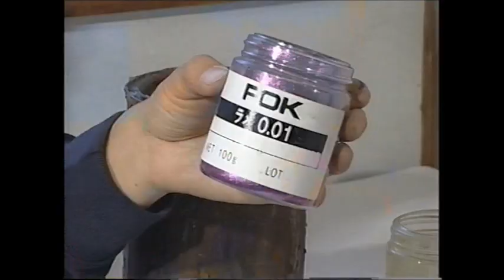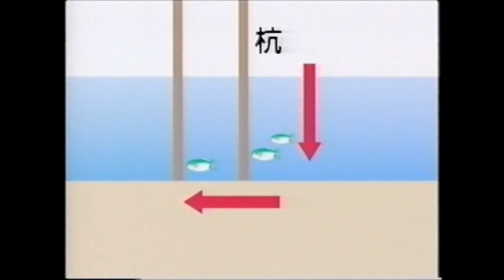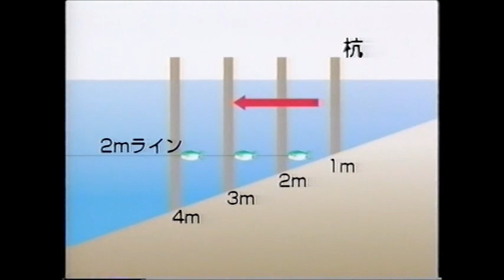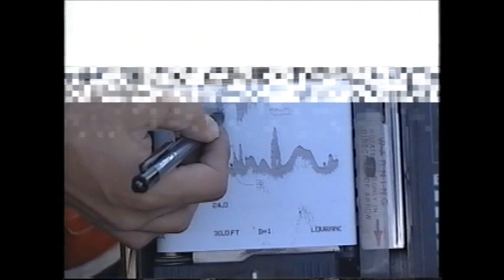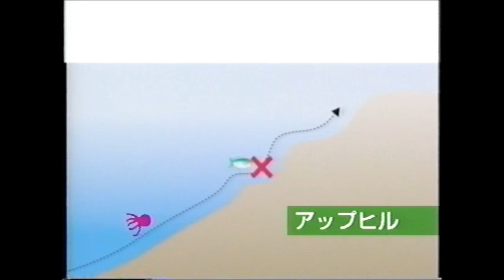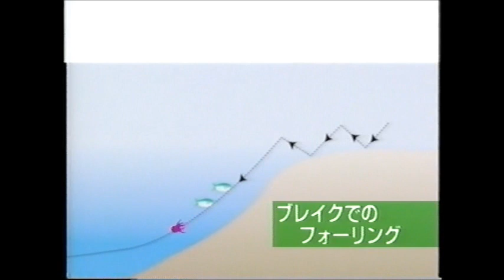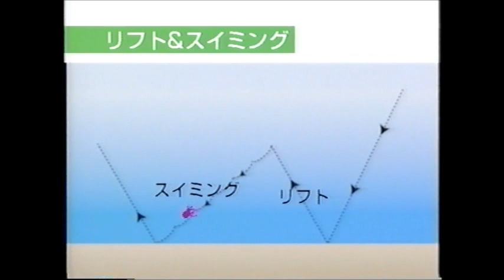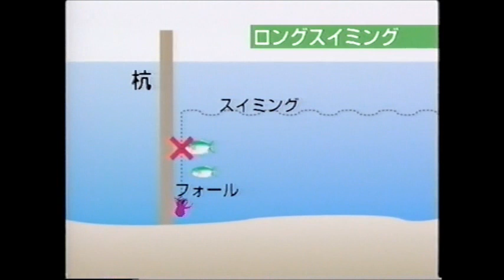【半田理論】ザ・ラーバージグ１／半田光宏／半田ジグの制作工程からポイント攻略まで THE RUBBER JIG Ⅰ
半田ジグ の生みの親#半田光宏 がジグの制作工程を惜しげもなく公開。半田ジグ理論によるポイント別攻略テクニックも暴露。ラバージグ